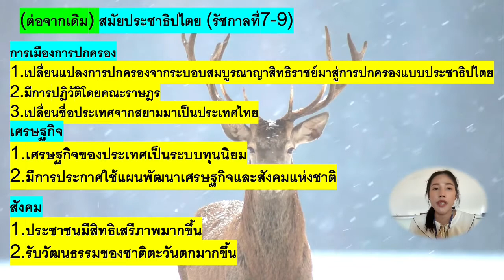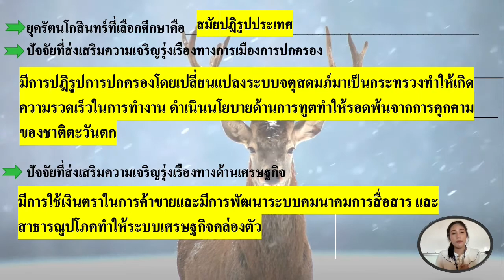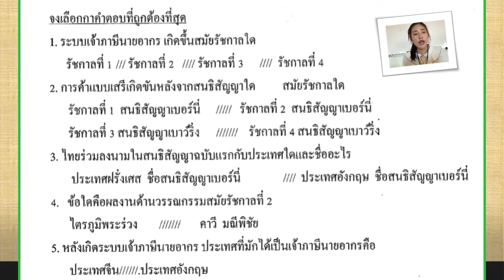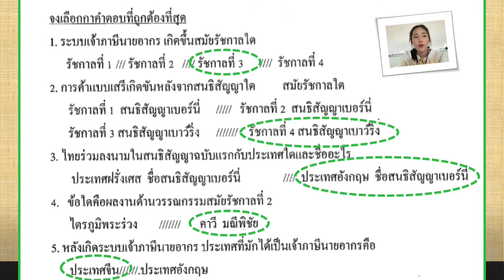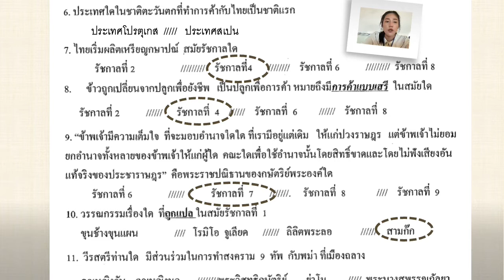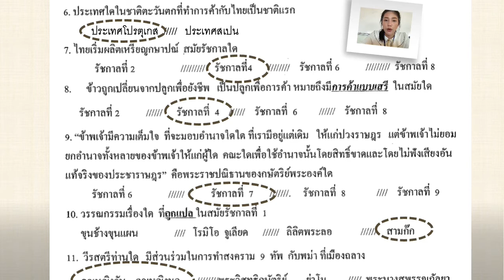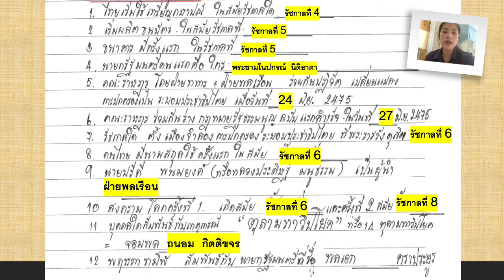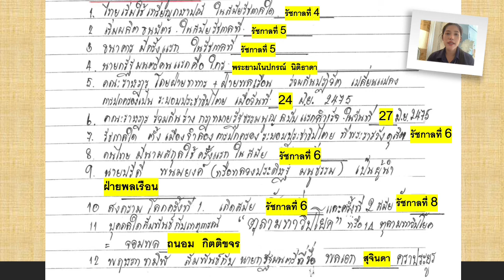14/12/2564 ป.6 วิชาประวัติศาสตร์ เรื่องอาณาจักรรัตนโกสินทร์ 2